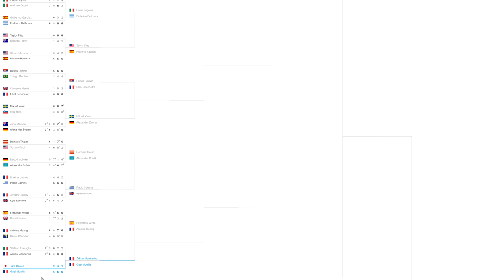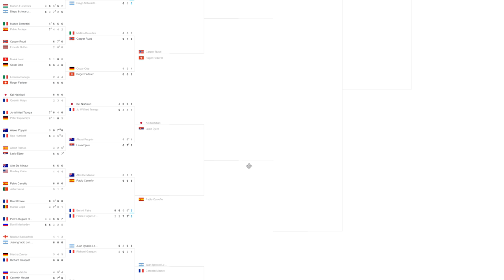CUADRO MASCULINO de Roland Garros 2019🎾(2ªRonda) Parte 1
CUADRO MASCULINO de Roland Garros 2019

-Cpu: Intel i7-6700K 4.0Ghz
-Disipador: Enermax Liqmax II 240
-Placa Base: MSI H270 Gaming Pro Carbon
-Ram: Kingston HyperX Fury DDR4 2133 PC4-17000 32GB 4x8GB CL15
-Fuente: Tacens Valeo V 800W 80Plus Silver
-Torre: Nox Hummer ZS Negra
-SO: Windows 10 Pro 64
SSD: Samsung 850 Evo SSD Series 250GB SATA3

-Gráfica: MSI GeForce GTX 1050 Ti AERO ITX OC 4GB GDDR5
-Cpu: pentium g4560
-Placa Base: MSI H110M Pro VH Socket 1151
-Torre + Fuente: TooQ TQC-3005U3 + Fuente de Alimentacion 500W
SSD: Toshiba OCZ TR200 240GB SATA3

OTROS DATOS

➜Skype: "DonPjC"
➜Ps3 y Ps4: "Pj17103"
➜Steam: DonPjC